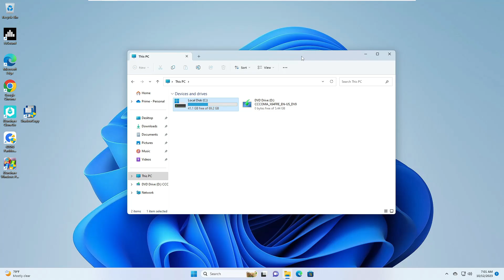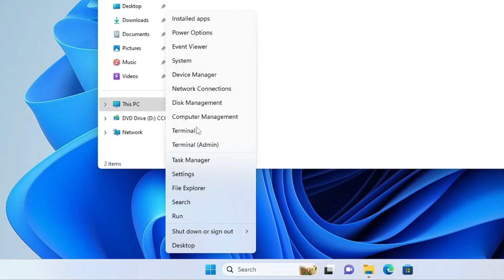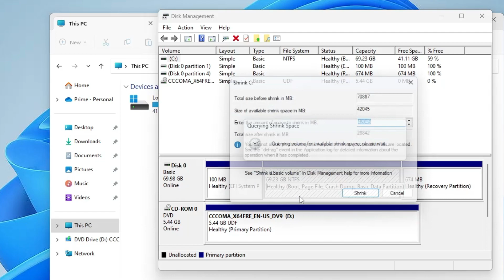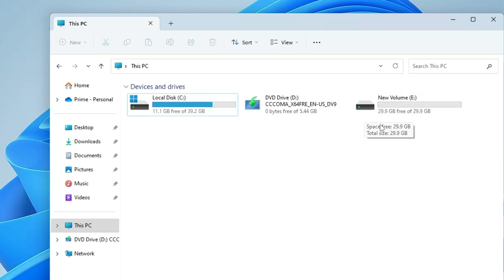How to Create NEW DISK PARTITION in Windows 10/11 (SSD or HDD) | Create D or E Drive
While Installing Windows majority of the people only create 1 partition of the disk which is generally a C drive where they install Windows and even save all their data.
So, if anything goes wrong with C drive like if Windows gets corrupted then you will also lose all your data, so it's a better choice that you create a new partition to save your data.

☑ Watched the video!
☐ Liked?

How do I create a D and E drive in Windows 11?
How to create disk partition in Windows 11 using cmd?
How to make 1 partition from 2 Windows 11?
Should I create a partition for Windows 11?
how to make partition in windows 11 ssd
how to partition laptop hard drive in windows 10
how to partition c drive in windows 10
disk partitioning
disk partition windows 10 cmd
how to format a hard drive windows 11
how to create partition in windows 10 during installation